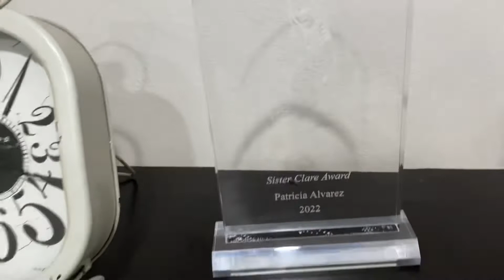My first actual day off since I started working🙈| Vlog 22